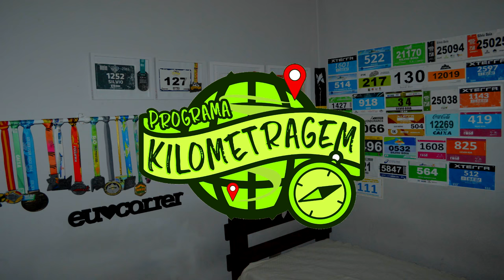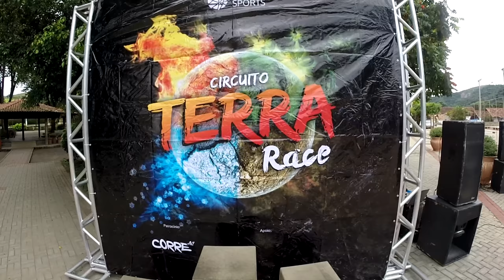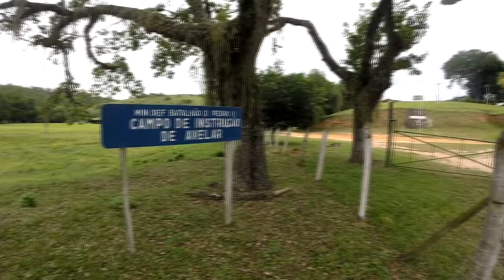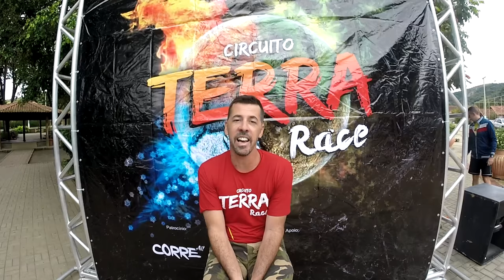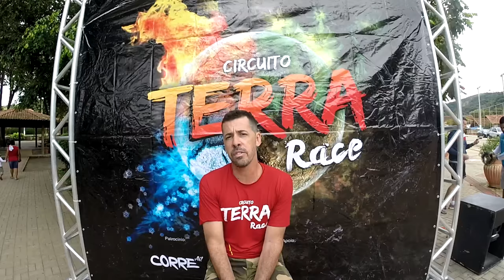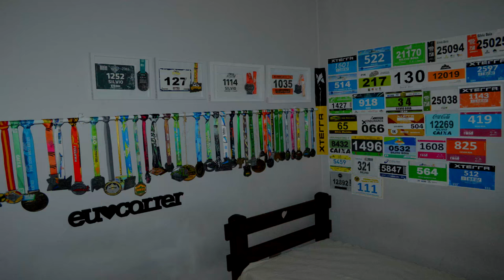Terra Race - Etapa Terra 14km - O dia que ganhei troféu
Nesse vídeo vamos ver - Terra Race - Etapa Terra 14km, em Paty do Alferes, RJ - E não é que nessa prova até ganhei um troféu? Então dá um clique e assista como foi a prova